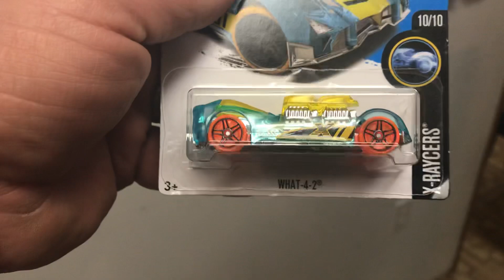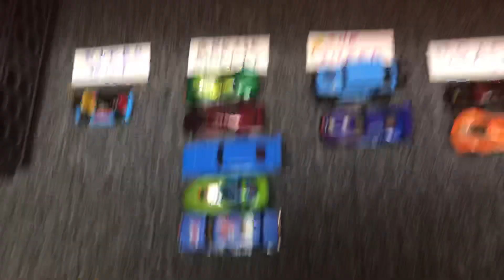Hot Wheels Family Rip and Race daily race S2-11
Bad advice.